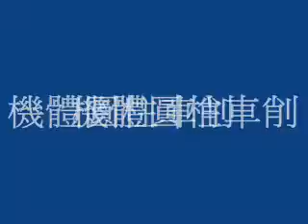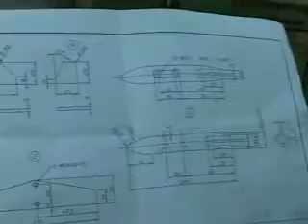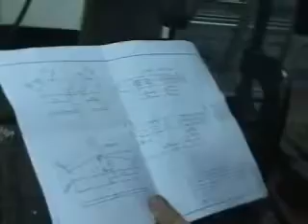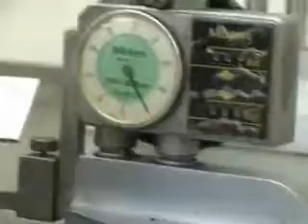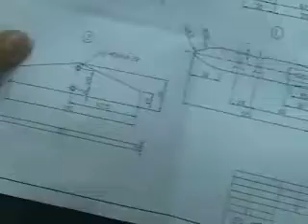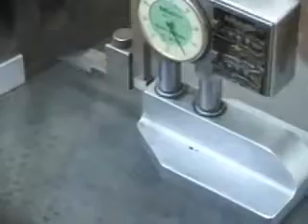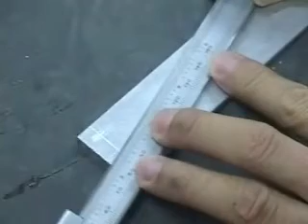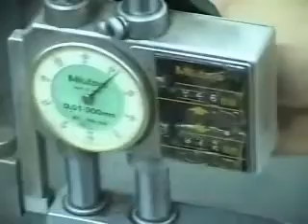機體圓柱車削教學